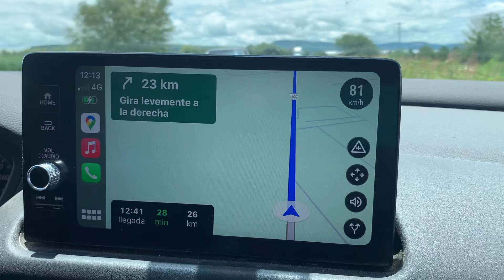On our way to Tequisquiapan